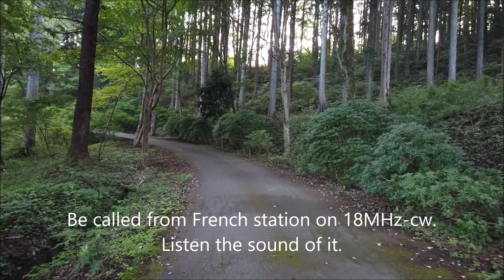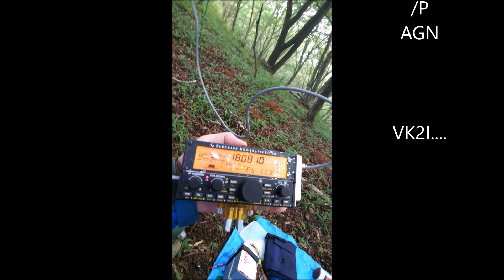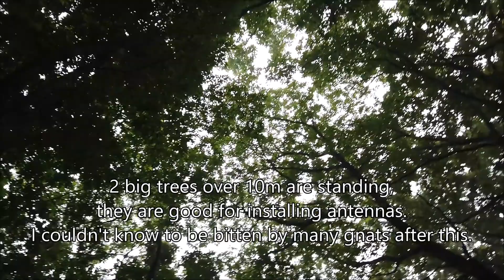SOTA on 丸山 Mt.Maruyama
I can't go out from Saitama because of Covid19, so I decided to go to Mt.Maruyama for SOTA near my home. I enjoyed very much SOTA, but I was attacked by many gnats there at the same time. It is a SOTA activation having lots fun and itch.